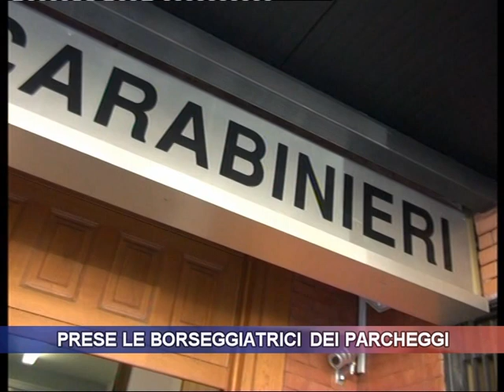Prese le borseggiatrici dei parcheggi